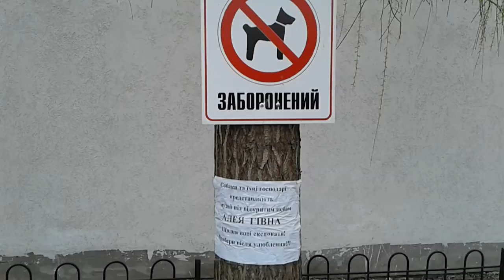14 квітня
Петропавлівська Борщагівка